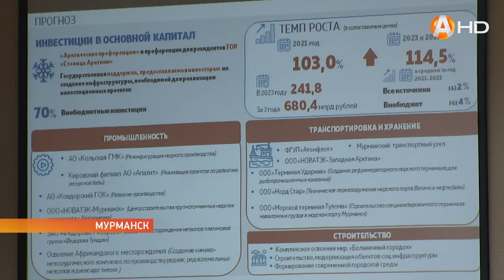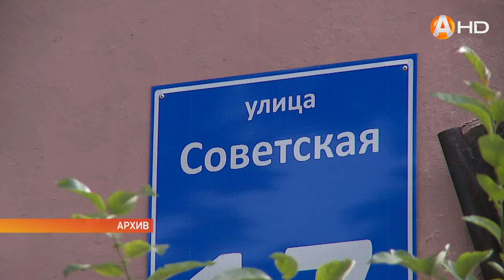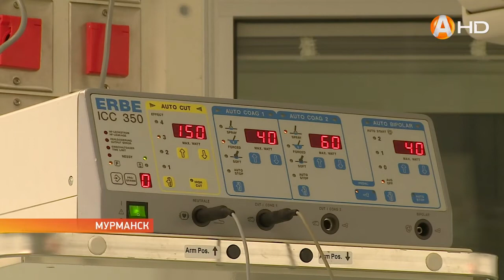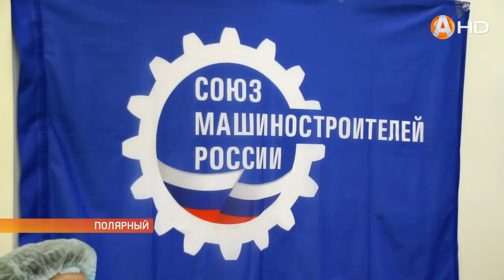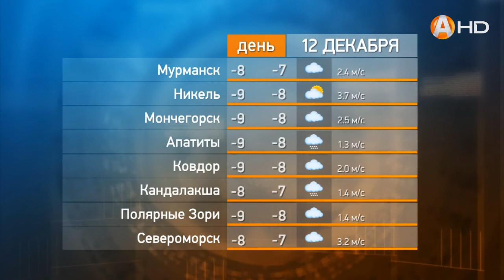Новости 11 12